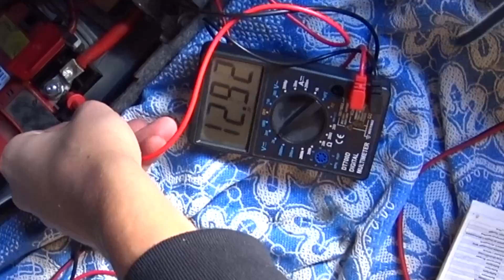УБРАЛ ПРОДУВКУ КАТАЛИЗАТОРОВ. ЗАМЕНА ГЕНЕРАТОРА /// BMW E90 328i